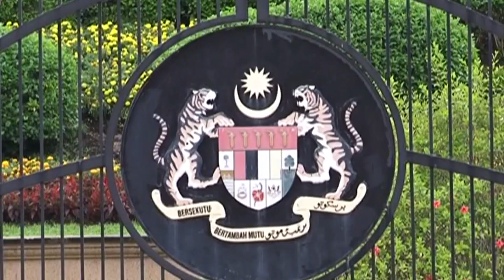财政部设专案小组 拟明年度财政预算案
希盟政府即将在来临的11月2号提呈2019年财政预算案，同时承诺将会兑现更多竞选宣言，因此，这份属于新政府的第一份预算案也备受各界期待。为了打造一份迎合全民需求、也符合当下国家经济状况的预算案，财政部设立了专案小组，邀请各个领域的精英代表参与讨论，集思广益。此外，财政部也设立了一个专属网站，从明天开始，在一个月内收集民众对预算案的意见。